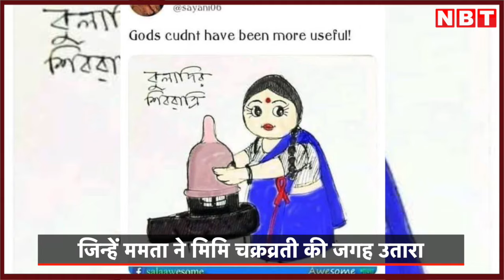Who is Saayoni Ghosh, जिन्होंने शिवलिंग पर किया था विवादित पोस्ट, Mimi Chakraborty की जगह मिला टिकट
Who is Saayoni Ghosh, जिन्होंने शिवलिंग पर किया था विवादित पोस्ट, अब Mimi Chakraborty की जगह मिला टिकट | TMC Candidates |  Mamata Banerjee

पश्चिम बंगाल की मुख्यमंत्री ममता बनर्जी ने कल कोलकाता में एक रैली के दौरान लोकसभा चुनाव 2024 के लिए तृणमूल कांग्रेस (TMC) के सभी 42 बयालीस उम्मीदवारों की घोषणा की. TMC की लिस्ट में कुछ हस्तियों के नाम काटे गए है. इनमें एक बड़ा नाम जादवपुर लोकसभा क्षेत्र से टीएमसी सांसद और एक्ट्रेस मिमी चक्रवर्ती का है. हालांकि, इसी साल 15 फरवरी को मिमी चक्रवर्ती ने पार्टी के स्थानीय नेतृत्व के साथ नाखुशी जाहिर करते हुए मुख्यमंत्री ममता बनर्जी को अपना इस्तीफा सौंप दिया था, जिसे पार्टी प्रमुख ने स्वीकार नहीं किया था.